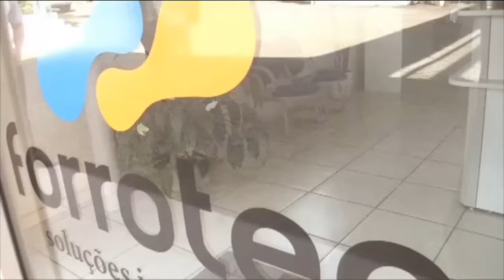Esporte na TV 23-07-19